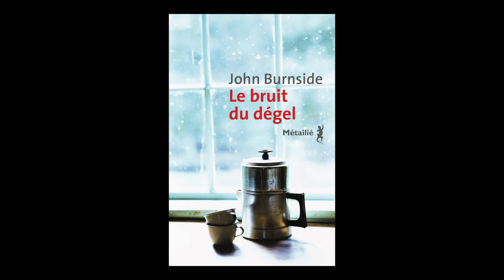Lise Belperron présente John Burnside - Le bruit du dégel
Lise Belperron présente l'ouvrage "Le bruit du dégel" de John Burnside aux éditions Métailié. Rentrée littéraire automne 2018.